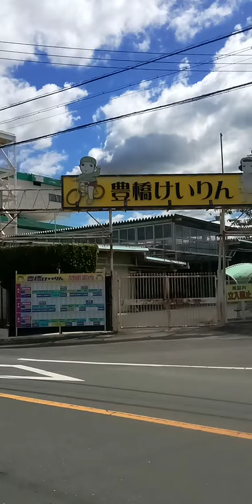豊橋競輪場出入口付近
豊橋競輪場を外側の道路から
撮影した物で御座います!m(_ _)m

※動画撮影日※
2022年6月7日(火)の物で御座います!